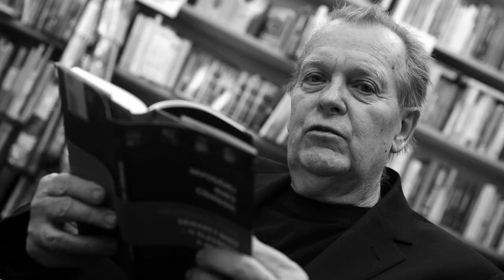KAREL RODEN - INTERVIEW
Czech actor Karel Roden talks about his experience working with the late filmmaker Jan Němec.

Czech Centre's 21st edition of the Made in Prague Festival showcases the first UK retrospective of the leading Czech filmmaker and enfant terrible of the Czechoslovak New Wave Jan Němec between 10th and 12th November 2017 at London's Regent Street Cinema.

Organised by Czech Centre London.